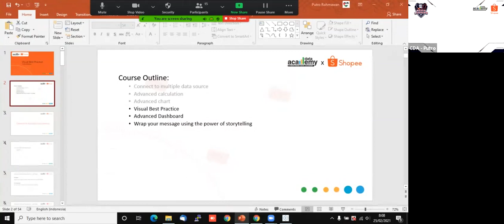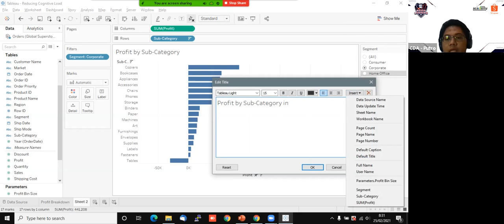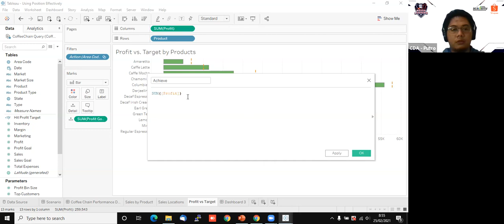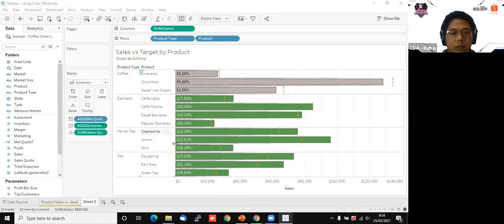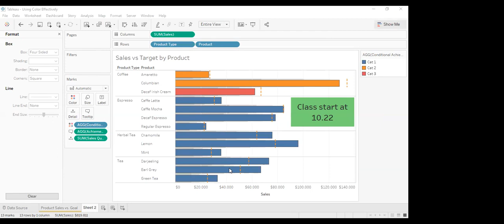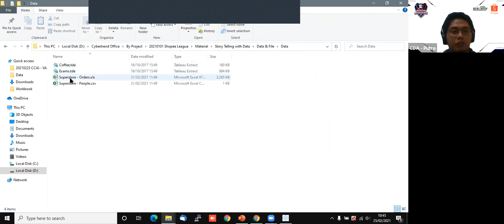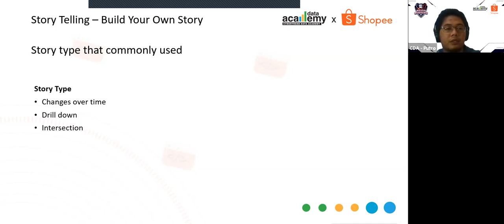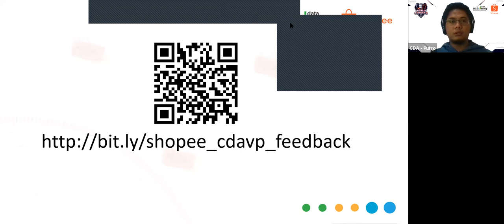[Shopee Code League] Visual Best Practice Day 2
Trainer: Putro Rohmawan
Assistant: Khoirinisa Yuliandari